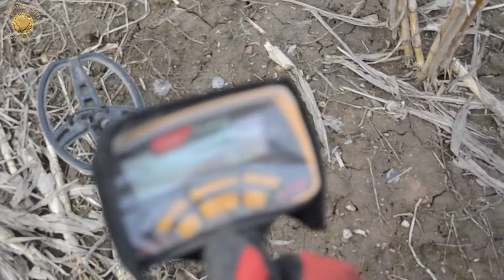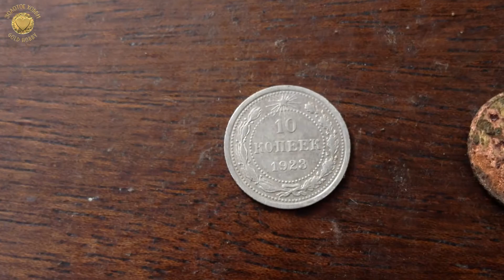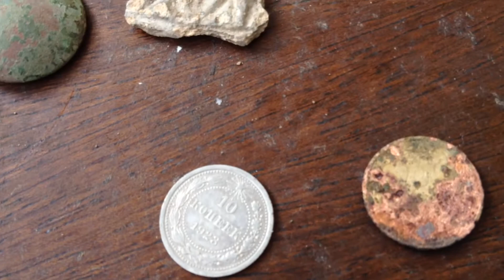СТАРЫЙ ХУТОР ПОДАРИЛ СЕРЕБРО! Garret Ace 350 Ищем монеты на распаханном имении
Всего пару часов копал - и не зря! Удача в виде советского серебра и не только!